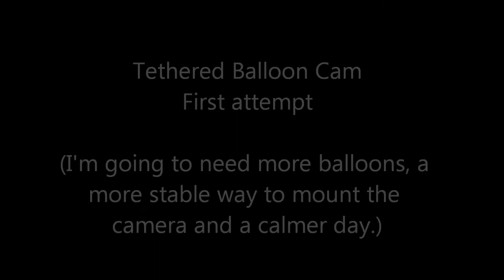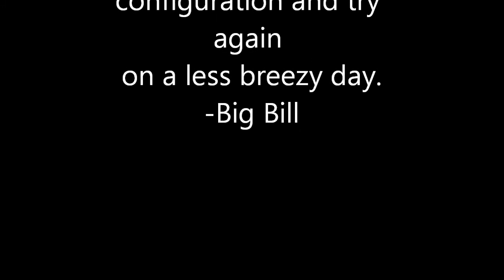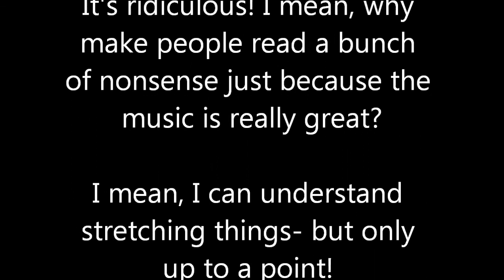Big Bill Balloon Cam 1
First attempt at raising a tiny spy cam on a tethered bunch of toy helium balloons music by Zappa